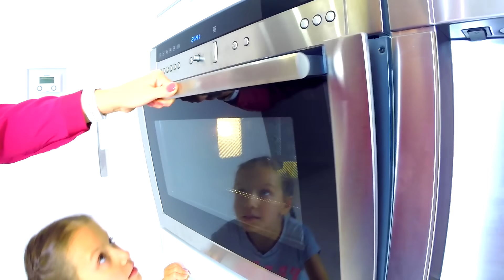DIY Mamba Делаем ОГРОМНЫЙ Леденец из Жевательных Конфет Мамба / Вики Шоу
Новая серия на нашем канале!  В новом видео мы пробуем огромный леденец, который сами сделали используя 100 жевательных конфет мамба. Для начала мы отсортировали конфеты mamba по цветам, расплавили их в микроволновке, скрутили в длинные червяки ииии… Смотрите видео и все узнаете...

👉  СМОТРИ ЛУЧШЕЕ ВИДЕО ВИКИ ШОУ  👈